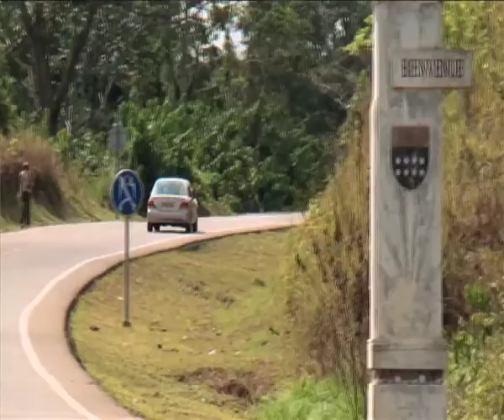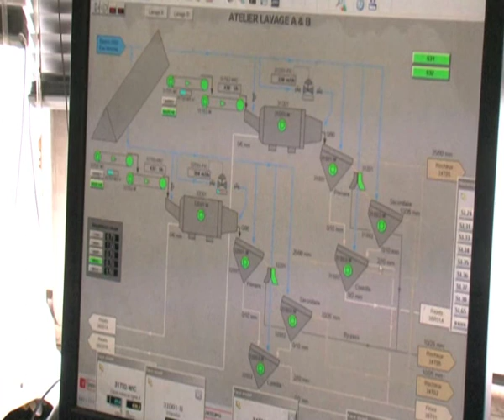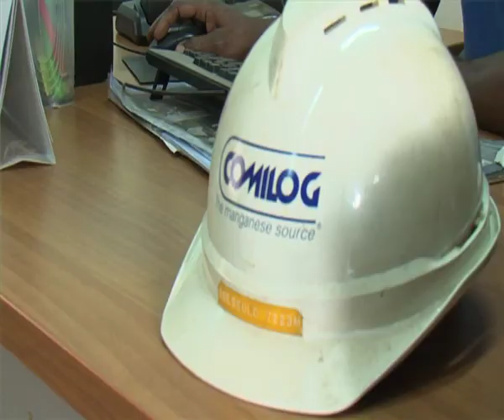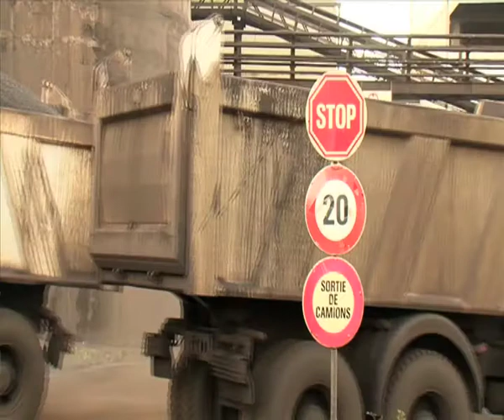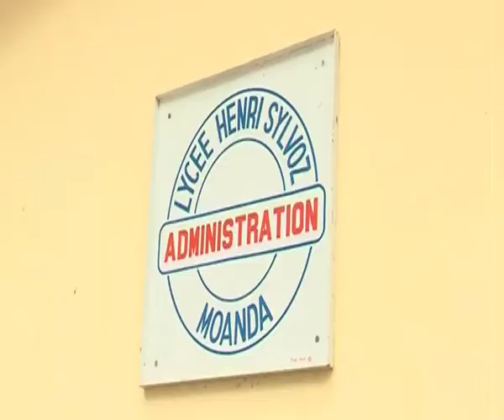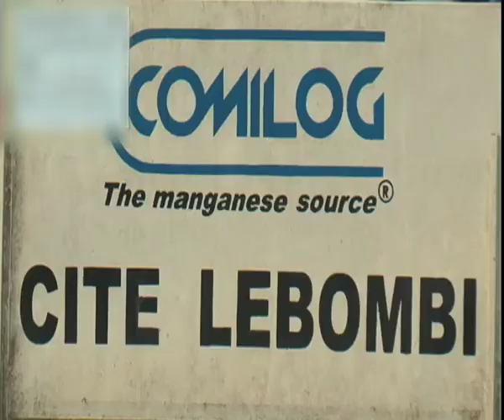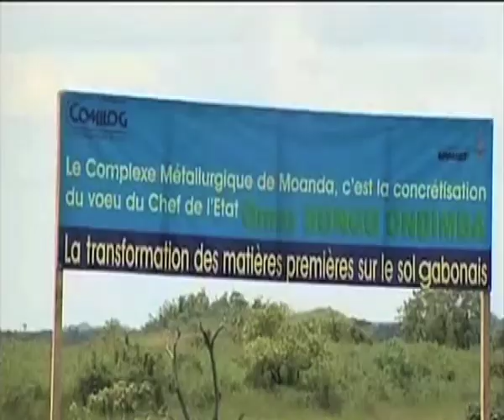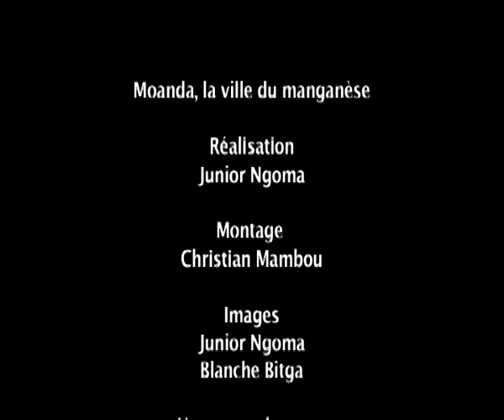Film MOANDA LA VILLE DU MANGANESE AU GABON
Film MOANDA LA VILLE DU MANGANESE AU GABON / KJK Com